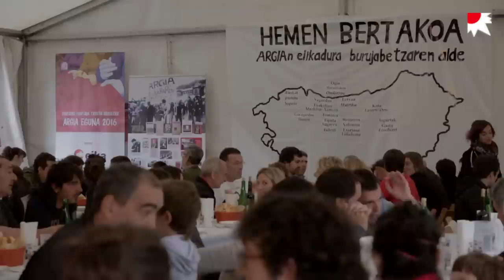Argia Eguna Ondarroan 2016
Argia Eguna ospatu dugu Ondarroan. Balore jakin batzuk praktikan jartzen saiatu, komunitatea bildu, sostenguagatik eskerrak eman eta aurrera begira egin asmo ditugun proiektuez aritu gara egun polit honetan.